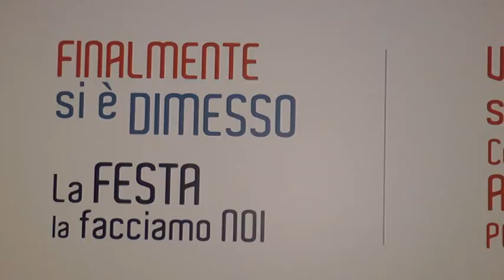Regionali. Attesa per la data delle elezioni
In attesa di conoscere la data delle elezioni regionali partiti e Movimenti preparano la sfida e attaccano il PD. Nel  centrodestra è aperta la discussione sulla candidatura di Fabrizio Di Stefano mentre Antonio Martino si tira fuori dalla competizione. Nel centrosinistra  si attende la decisione di Giovanni Legnini  e per i grillini è  ballottaggio tra Sara Marcozzi e Marco Cipolletti.